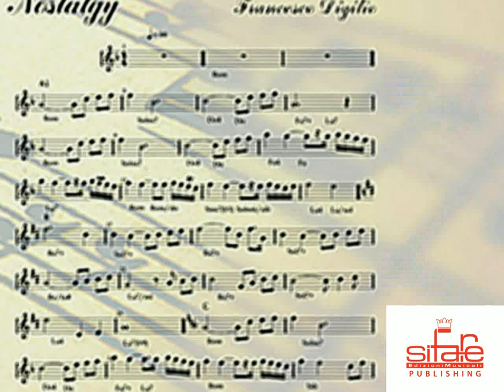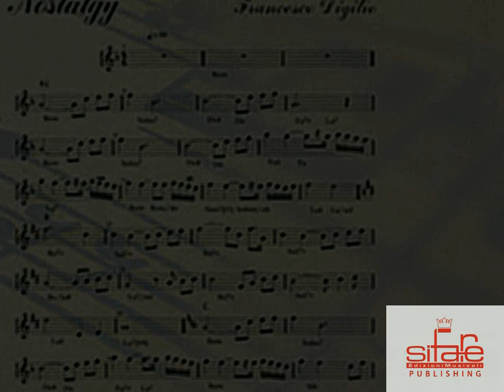Bonto - La Storia del Delfino Rosa - La Musica Nel cuore - Francesco Digilio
Francesco Digilio - Bonto : La Storia del delfino rosa - la musica nel cuore